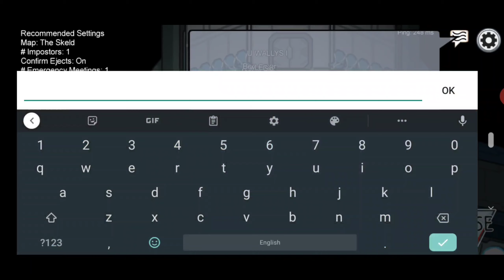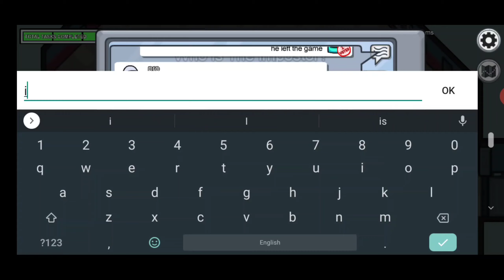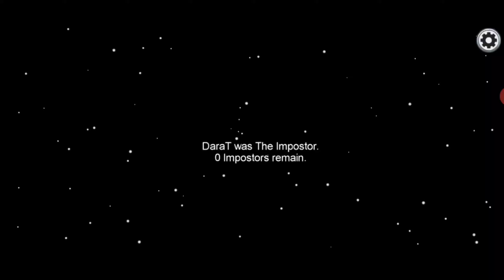I AM PLAYING AMONG US FOR THE FIRST TIME || I LIKE IT ! 🤔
Hey guys today i am playing aming us and i just can't figure out who is the imposter .watch till thw end